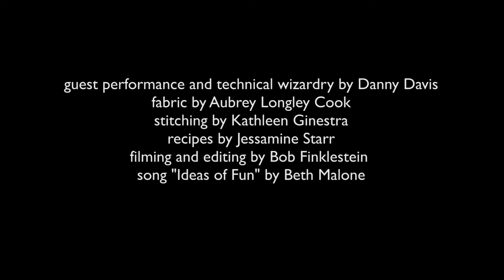Gem n' I: a living room dance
"Gem n' I" was created and presented by gingko--Maggie Ginestra and Helen Hale. Philadelphia, PA. March, 2015.